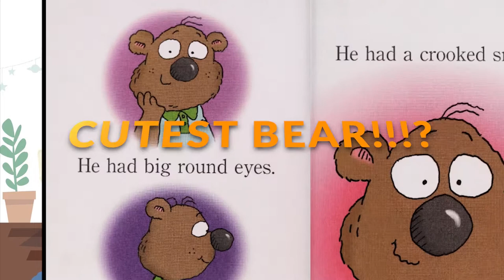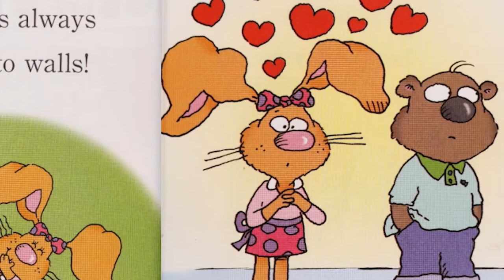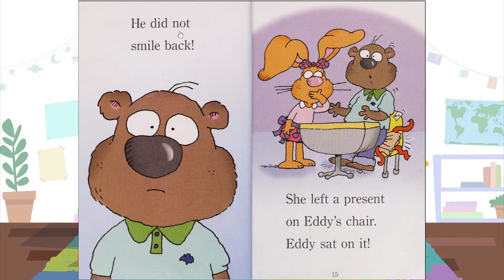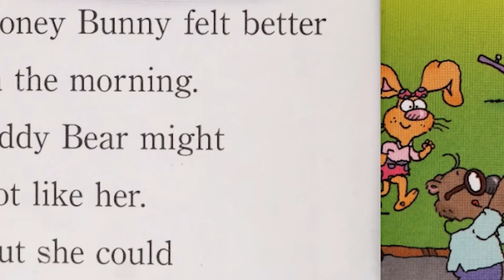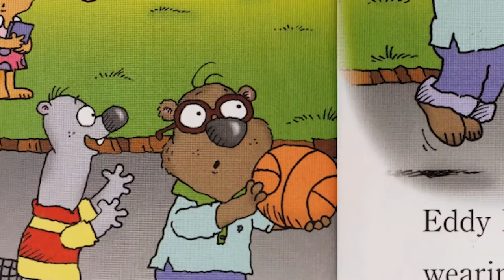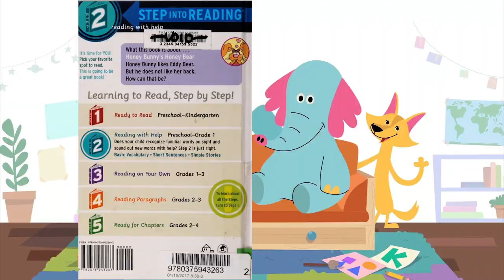HONEY BUNNY'S HONEY BEAR | Step into reading STEP 2 by Marilyn Sadler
HONEY BUNNY'S HONEY BEAR | Step into reading STEP 2
In this delightful Step 2, Honey Bunny Funnybunny likes Eddy Bear, but he never notices her. She wears her prettiest dress, tries to play ball with him, and even makes him a valentine–all to no avail. But Honey Bunny’s questions are answered and her heart mended in a surprise ending sure to please kids and parents alike.